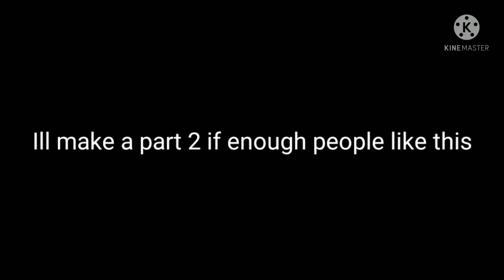Dream SMP reacts to Dream(A littol spice of angst and Dreambur)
Audio and characters are not mine but the videos are!!! ;)